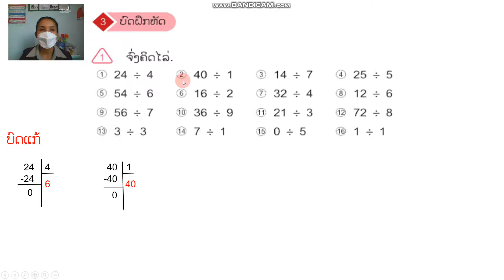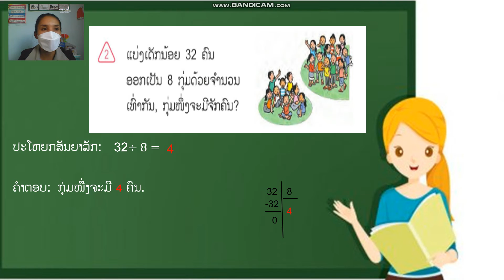ຄະນິດສາດ ປ 3 ບົດທີ3 (ຕໍ່) 30/11/21